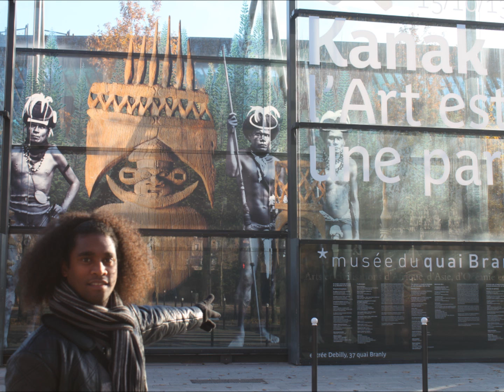DÉCEMBRE 2013. à PARIS. " isatréij Luelolo "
ALBUM PHOTOS SOUVENIR SUR UNE MUSIQUE KANEKA DU GROUPE EDOU .